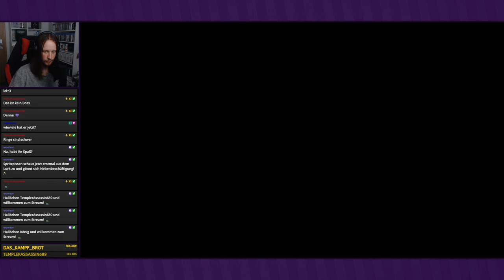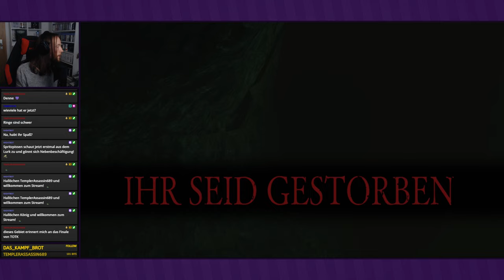Vendrick, der gefallene König ● #73 ● Dark Souls II: Scholar of the First Sin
Livestream Dark Souls II: Scholar of the First Sin
Folge 73: Vendrick, der gefallene König

►In dieser Folge:
Nachdem wir noch zwei Riesen gekillt haben, können wir Vendrick endlich gegenübertreten. Nun haben wir eine Chance gegen den gefallenen König.

►DARK SOULS II: SCHOLAR OF THE FIRST SIN
Entwickler: From Software
Publisher: Bandai Namco
Originaltitel: ダークソウルII
Genre: Action-Rollenspiel
Erscheinungsjahr: 2014
USK: ab 16
Konsolen: PS3, Xbox 360, »PS4«, Xbox One, PC